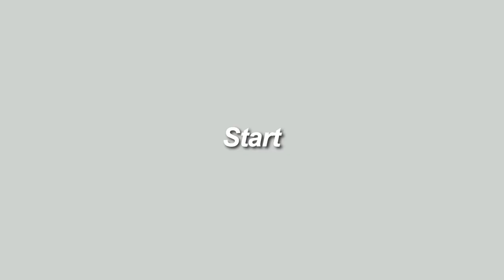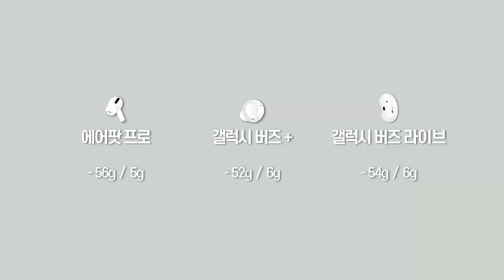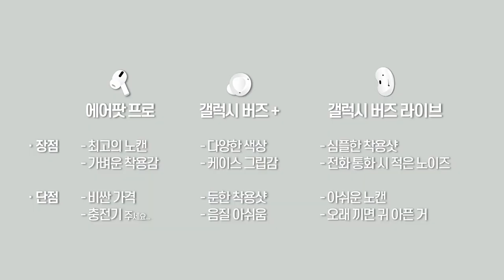블루투스 이어폰🎧 3종 비교 리뷰 (에어팟 프로, 갤러시 버즈+, 버즈 라이브)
이번에는 저희 가족들이 사용하고 있는
블루투스 이어폰 3개를 비교해보았습니다!
블루투스 이어폰 비교 리뷰를 만나보세요!